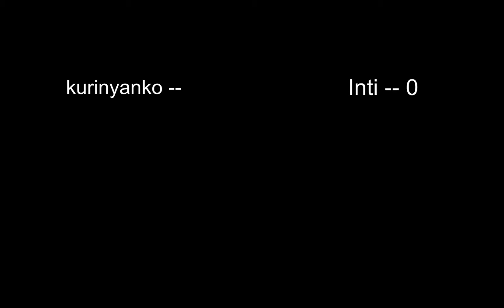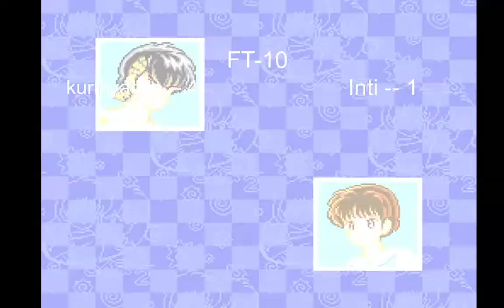Ranma FT10 at home / らんま1/2超技乱舞編 10先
leisure first to 10 with Inti
1p Kurinyanko ( Ryoga, Shampoo, Herb, Akane) ; 2p Inti ( Herb, Mariko, Akane, Ranma)

気ままにインティと10先
1p Kurinyanko ( 良牙、シャンプー、ハーブ、あかね）; 2p Inti (ハーブ、マリ子、あかね、らんま）